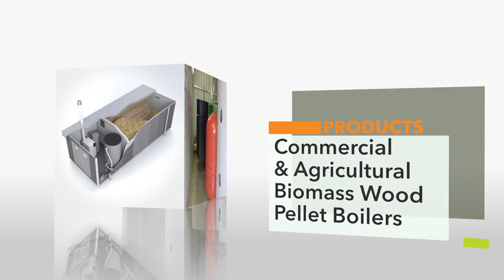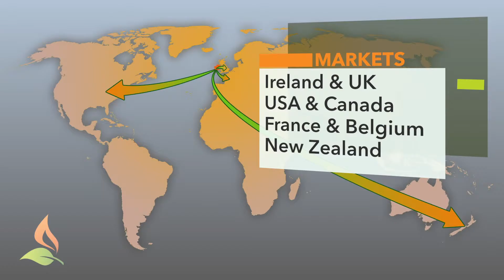Wood Energy Solutions Promo 2015